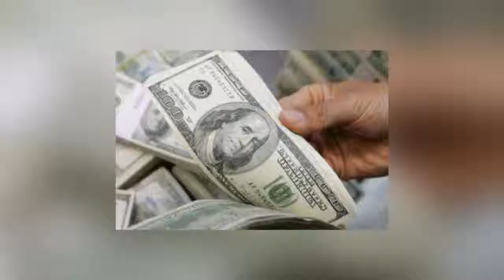Hinduja Family Tops Britans Asian Rich List With Net Worth Over 252 Billion Pounds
Leading London based NRI industrial tycoons, the Hinduja family top the Asian Rich List 2019 for the sixth successive year with an estimated net worth of 252 billion pounds, an increase of over 3 billion pounds over the previous year